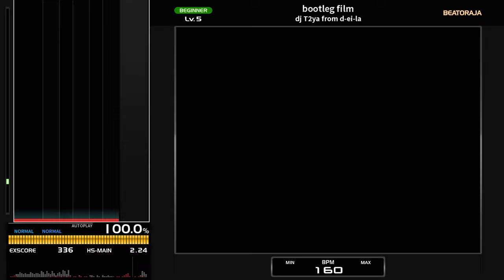[BMS] bootleg film / dj T2ya from d-ei-la